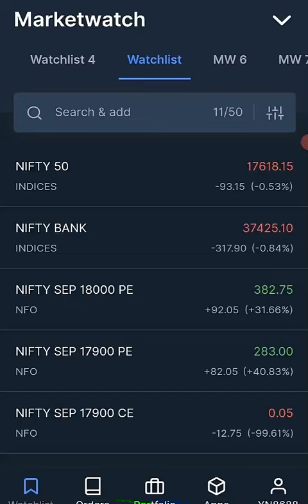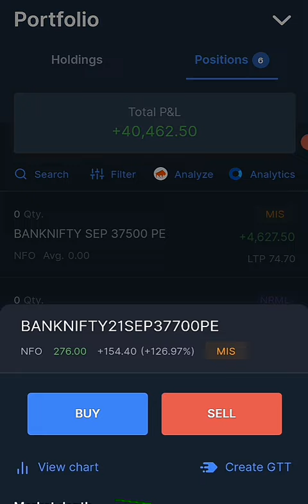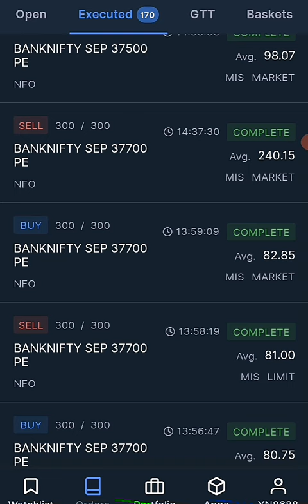Option Trading Bank Nifty & Nifty Profit Of 40462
Today's Trade in Nifty & Bank Nifty
In the upcoming days I would make more informative videos.